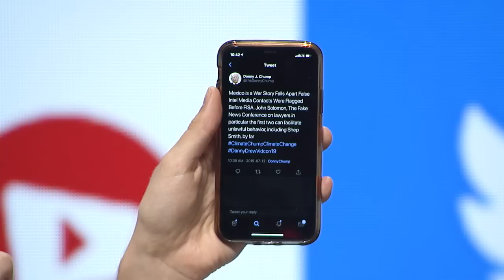Drew Gooden & Danny Gonzalez Goof Hour!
Drew and Danny answered your questions live on the VidCon stage this year!

Vidcon Australia  |  We are back in Melbourne in 2019!

Join the conversation with us!